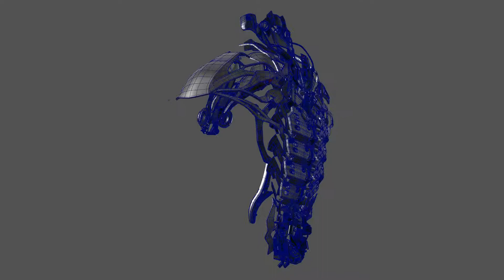3D modeling Mechanical Exoskeleton